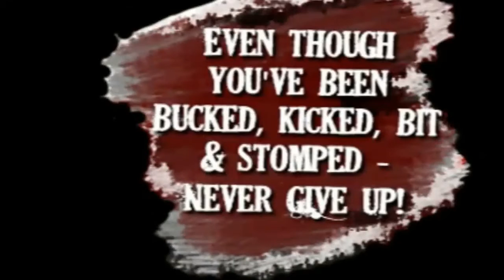Funny Horse Racing Fails Compilation Horse Racing Videos 2016